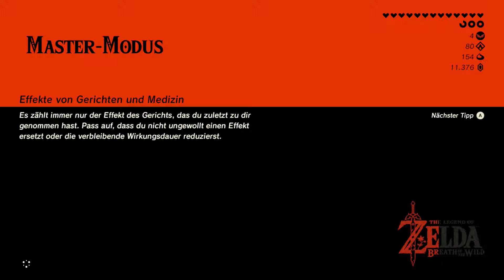[Let's Play] The Legend of Zelda: Breath of the Wild [Master Modus] - Session 12 #1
Ja... Akkala endlich :D Mir wird nur langsam bewusst, das ich jetzt nicht mehr so sehr drauf angewiesen bin :/